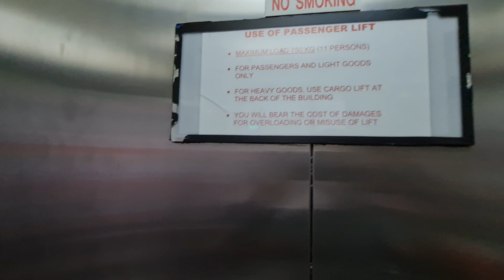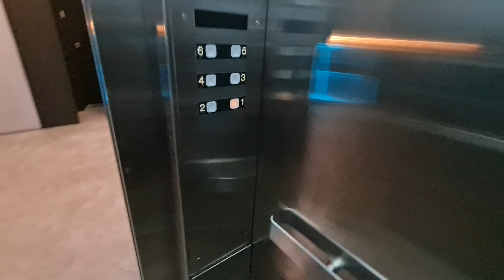Dover Lift - World Publications Building